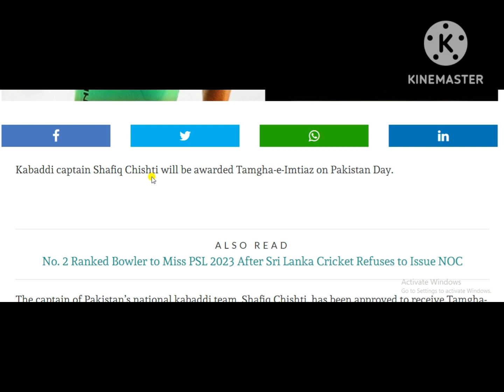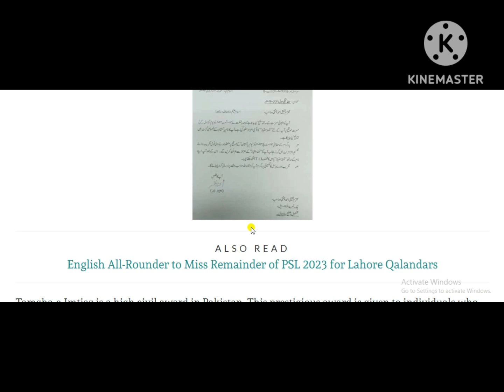Pakistan Kabaddi Captain to Receive Tamgha-e-Imtiaz on Pakistan Day